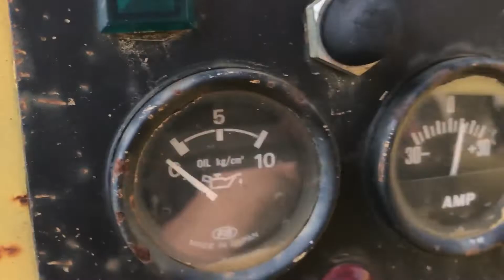1995 MOROOKA MST1100 For Sale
• 1995 Morooka MST- 1100 Crawler Carrier
• Showing 3,692 hrs
• 131 HP
• Operating Weight 13,889 lbs
• 5 Ton Weight Capacity
• Starts, runs, drives, and operates
• New Tracks